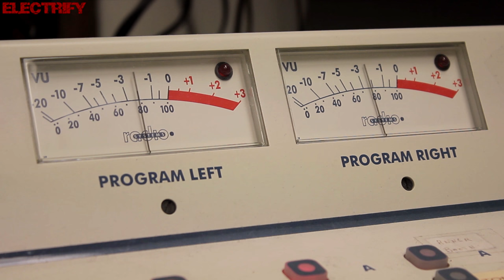IAN COLEEN FEAT. BRIAN KRAUSE - THIS LOVE IS FOREVER (SUMMER MIX) (℗+©2016)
2016 IAN COLEEN;
2016 ELECTRIFY.

From this time (6:23) my wife and I are in the video. We are in relationship from 11th July 1991 and we married with each other 31th August 2002. I hope that this love will last forever. Thank You are here for me! I love You forever! ;-)